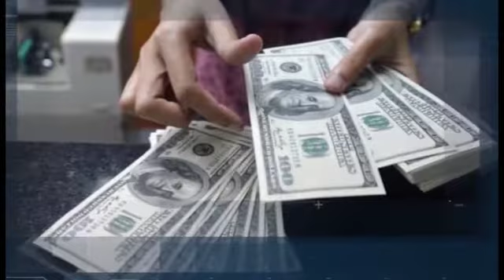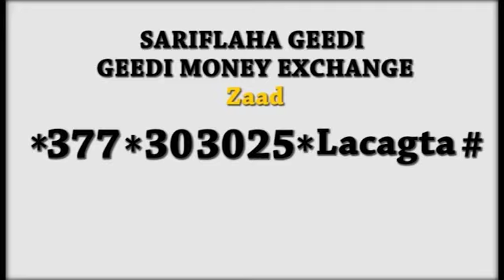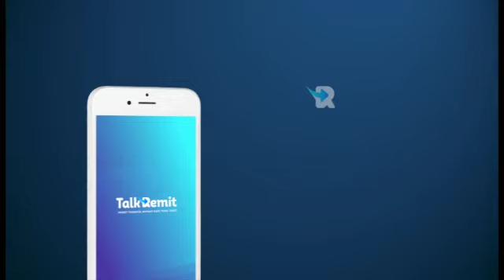Gud.G Saraar Oo Xilkii Ukala Warejiyey Agasimihii Hore Ee Cisbitalka Caynaba Iyo Agasimaha Cusub